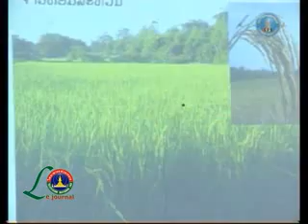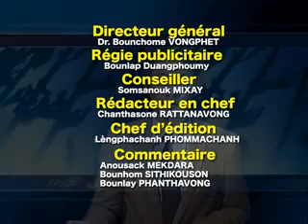journal27.02.2013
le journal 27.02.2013